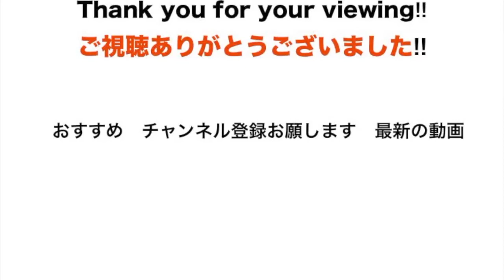JR村上駅：発車メロディーフルコーラス きらきらうえつでの撮影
なるとは思っていませんでしたが、なりました。